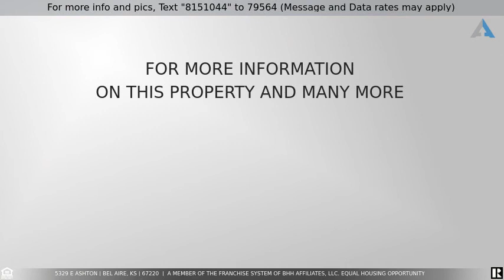Priced at $269,900 - 5329 E Ashton, Bel Aire, KS 67220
Home for Sale in Bel Aire

A very beautiful house completely updated and remodeled, house featuring 5 bedrooms 3 full new bathrooms with tiled floors and tiled showers with granite counters, 2 car garages, new tiled wet bar with quartz counter and under counter fridge. House completely and professionally painted inside and outside, new roof and gutters, new flooring, new kitchen granite counters and backsplash, new gas stove new dishwasher new microwave and disposal. Basement new sump pump, all new light fixtures and switches and ceiling fans. Take your picky buyers to show this house, house will not last.